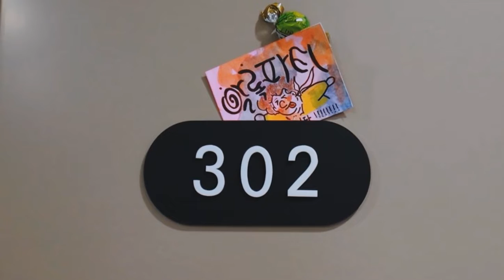2022년 제3회 시립서대문청소년센터 IM청소년영상제에서 중고등 장려상을 수상한 작품입니다!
제목 - 조색

알록은 화사한 스카프를 잃어버린 후, 분실물함 앞에서 한 남자(무채)가 자신의 스카프를 들고 있는 것을 발견하게 된다. 기쁜 마음에 그에게 다가가 자신의 스카프라고 말하려는 순간, 그는 알록의 말을 끊고 스카프를 분실물함에 넣고 가버린다. 그날 밤, 알록은 친구들과 새벽까지 시끄럽게 파티를 즐기다 지쳐 잠에 든다. 소파에 기대어 자고 있는데 옆집에서 툭툭 무언가를 치는 소리에 깜짝 놀라 눈을 뜬다. 알록은 옆집에 주의를 주기 위해 무작정 찾아가는데, 노크를 하자 아침에 마주쳤던 남자가 문 사이로 슬며시 얼굴을 내민다. 알록은 매우 당황했지만, 곧장 그에게 새벽에 너무 시끄러운 것 아니냐며 따진다. 그러자 남자는 휴대폰을 꺼내 파티로 인한 소음을 녹음한 소리를 들려준다. 민망해진 알록은 머쓱하게 웃다 생각에 잠긴다. 반면, 항상 무표정이었던 남자는 웃기 시작한다. 알록의 친구들은 한순간에 웃음을 잃어버린 알록에게 관심을 보인다. 무채의 친구들은 계속 웃는 그를 낯설어하지만 큰 관심을 보이진 않는다.
여느 때처럼 시끄러운 파티를 즐기는 알록의 친구들. 알록은 노랫소리와 음악이 너무 크고 싫었는지 노래를 꺼버린다. 같은 시각, 무채 또한 종교의식을 치르기 위해 소고를 치려는 한 친구를 저지한다. 다음날, 알록과 무채는 집 밖으로 나서다 마주친다. 그리고 그들의 표정은 한순간에 되돌아온다. 어색하게 엘리베이터를 같이 타고 있는데 알록의 배에서 꼬르륵 소리가 난다. 그러자 무채는 자신의 도시락을 주고 먼저 가버린다. 도시락을 열어보니 무채다운 검정색 밥이 있었고, 알록은 이를 조심스레 먹는다. 그런데 이렇게 맛있을 수가! 알록은 이에 보답하기 위해 무채와 그의 친구들을 파티에 초대한다. 밤이 아닌 화창한 낮, 푸른 잔디밭 위에서 알록과 친구들은 춤을 추며 파티를 즐기는데, 중절모를 쓴 무채 사람들이 보인다. 반가운 마음에 알록 사람들은 어서 오라고 손짓하고 무채 사람들은 조금은 어색하지만 함께 춤을 추면서 알록 사람들과 조화되기 시작한다. 한바탕 춤을 춘 후 드디어 서로를 바라보면 활짝 웃기까지! 급기야 각자의 상징물인 스카프와 중절모를 하늘 높이 벗어 던진다. 수많은 스카프와 중절모는 하늘 높이 떠오른다. 다음날, 엘리베이터에서 만난 알록과 무채는 컬러와 흑백으로 이분법적이게 나뉘었던 세상 속에서 나와 처음으로 함께 컬러 화면에 등장한다. 알록은 멋진 중절모를 쓰고, 무채는 화사한 스카프를 매고선 서로 마주보며 행복한 웃음을 터트린다."